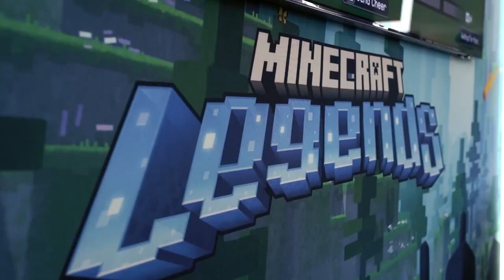Minecraft Legends: secretos que nos dijeron los desarrolladores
Minecraft Legends ya está disponible y los desarrolladores nos cuentan lo más emocionante de jugar y haber trabajado en este título.

¿Listo para defender el Overworld? Juégalo desde el Día 1 en Game Pass.